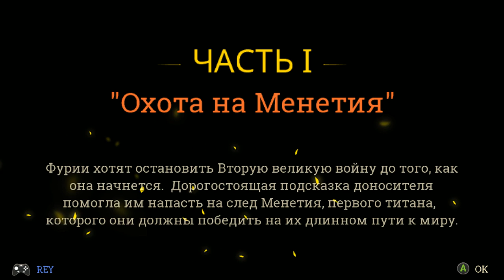Full metal furies #4 ПЕРВЫЙ ТИТАН ГОТОВ!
Всем привет! Вот и настало время уничтожить первого титана Менетия,хоть от и был нам врагом,но говорил дело! Смотрим.
Новая ролевая игра от создателей Rogue Legacy. Самое главное в FULL METAL FURIES — командная игра! В ее уникальной боевой системе важен каждый игрок. Сотрудничайте для победы над особыми врагами, набирайте комбо для массивного урона и спасайте истерзанный войной мир, стоящий на грани уничтожения. Играйте дома или по сети с друзьями, устроив вечеринку с друзьями (до 4-х человек)! Или играйте в одиночку, оттачивая свои навыки с помощью системы Pick 2, сохраняющей все нюансы мультиплеера.